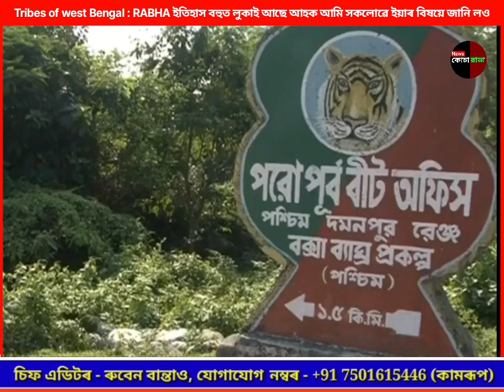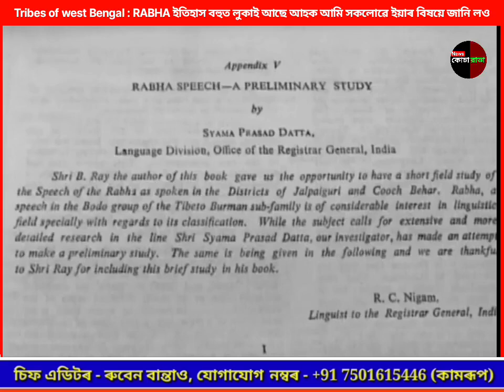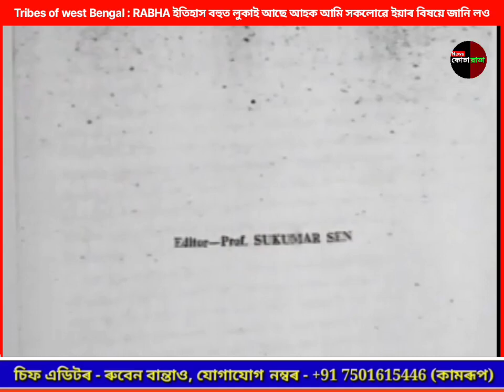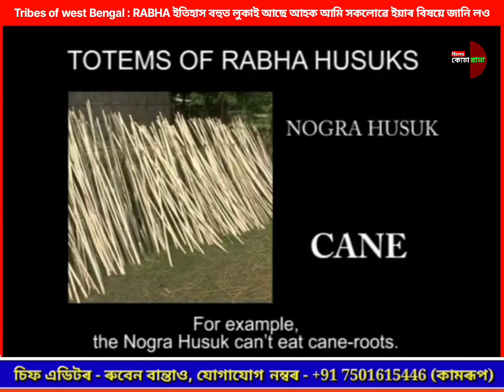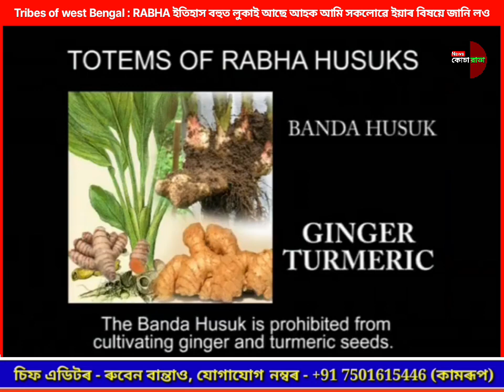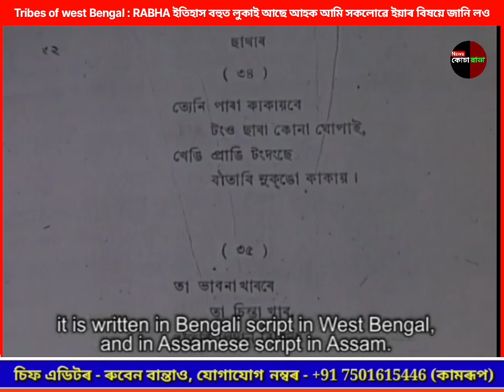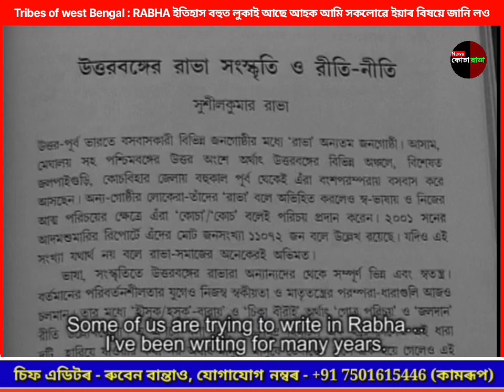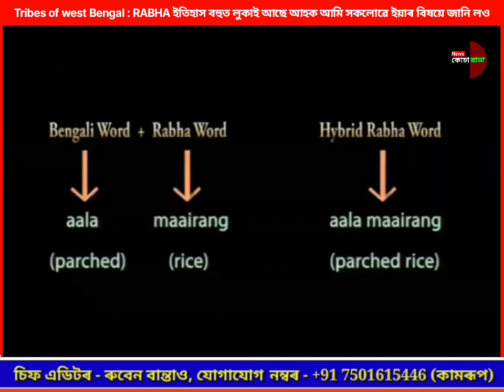Tribes of west Bengal : RABHA # ইতিহাস বহুত লুকাই আছে আহক আমি সকলোৱে ইয়াৰ বিষয়ে জানি লও# ✍️🌏🙏